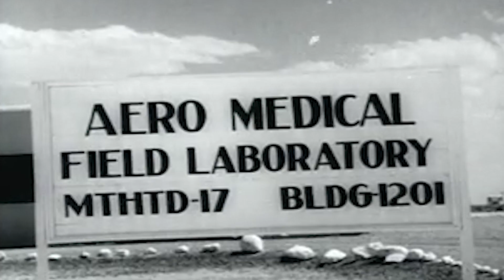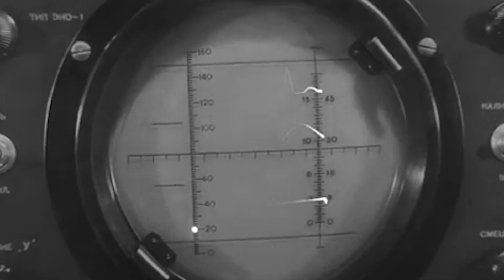Soviet Space Dogs Beat American Space Monkeys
Before sending humans into space for exploration, the U.S. and the Soviet Union needed to know the risks and effects of space travel, but putting human lives at risk with so many uncertainties would have been potentially unethical (and, perhaps more importantly at the time, losing lives would have made for very poor propaganda). Instead, the Soviets and Americans had to gather early data by sending animals, and their choices for their first proto-astronauts would ultimately reveal a great deal about each program and their futures.

While the U.S. prepared to send chimpanzees, a close cousin of man, the USSR curiously opted to work with stray dogs. Plucked from the streets, a part-Samoyed terrier mix named Laika was to become the first living and breathing Earth creature to orbit our planet. She would endure extensive training and a difficult journey that would forever mark her name in history, although admittedly, at the highest cost...